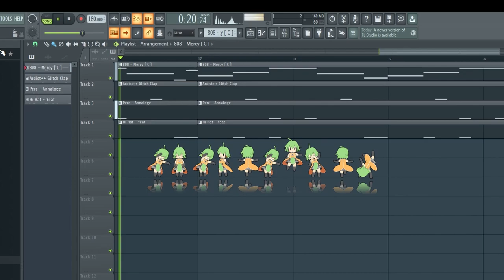fortnite emote type beat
would you buy an emote with this on it?